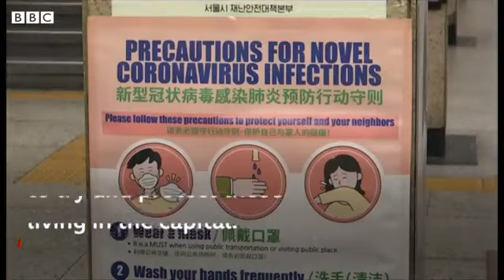街中を消毒 集団感染で「特別管理地域」の韓国・大邱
新型コロナウイルスの感染者数が600人を超え、6人が死亡した韓国では、対策措置が強化されている。

政府は、複数感染が確認された南東部・大邱と慶尚北道清道郡を、「特別管理地域」に指定した。

市内では消毒が行われている。